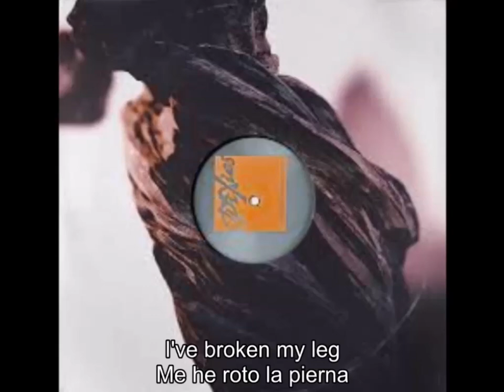Pixies -The Vegas Suite (Lyrics+Español)